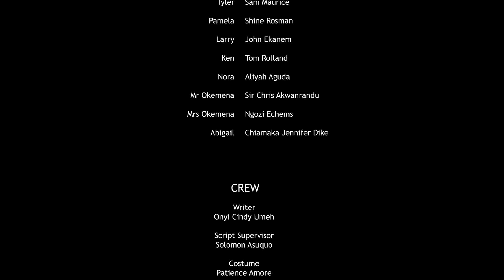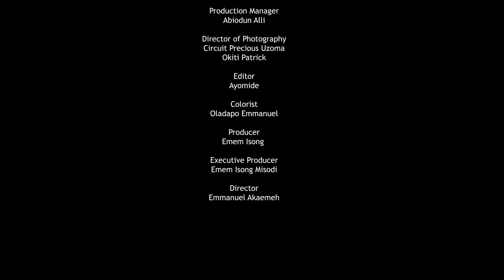DRAWN TO YOU - Maurice Sam, Shine Rosman, John Ekanem | Trending Nollywood Movie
Tyler has everyting he wants on a platter except the love of the woman he truly loves.

NollysureTV is a modern online TV platform designed to cater to the growing audience all over the world. NollysureTV is here to entertain and inform with content that features the very best in entertainment, movies, fashion, news, design and travel.

NollysureTV on YouTube, the YouTube Channel with premium African content.